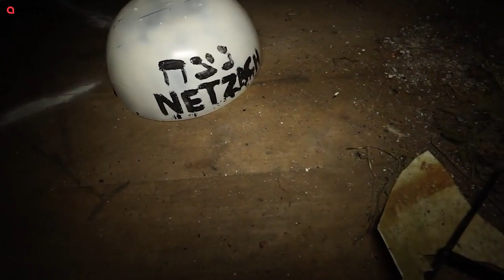Footage shows demonic rituals found by explorers inside Crowley's abandoned satanic hideout | SWNS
This footage reveals the demonic rituals found by urban explorers inside occultist Aleister Crowley's abandoned satanic hideout. The group of explorers - known as Lost Adventures - went to explore the old isolated farmhouse in Cornwall where Crowley once lived. The self-styled 'Great Beast' owned Carn Cottage between St Ives and St Just and is believed to have used it as a base for his occult practices.